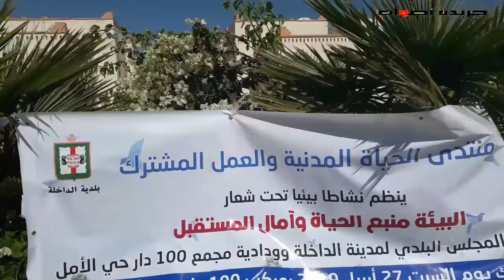حملة نظافة وتشجير لمجمع سكني بالداخلة